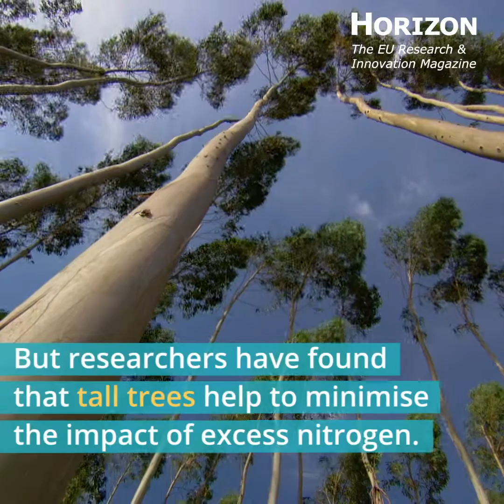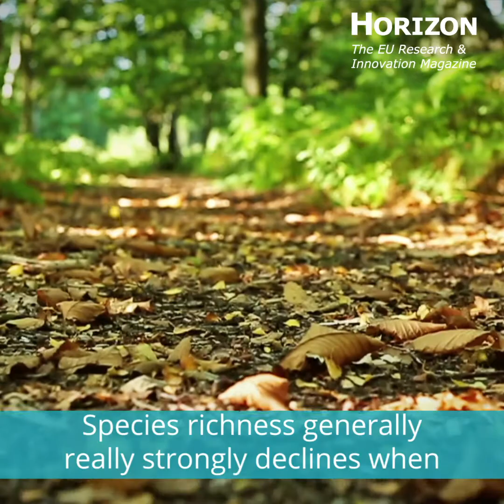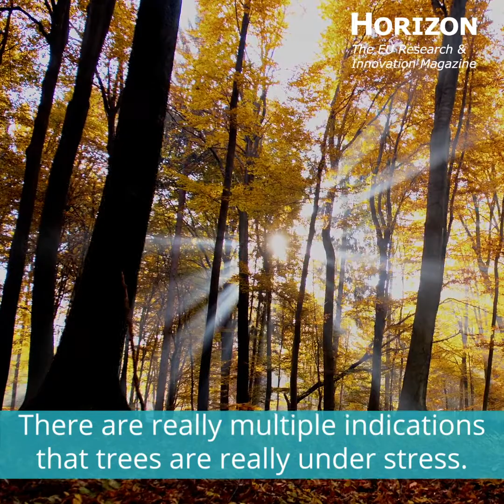The pollution timebomb in our forests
Drought, disease and climate change are changing forest canopies – and removing a key layer of protection against the effects of excess nitrogen.